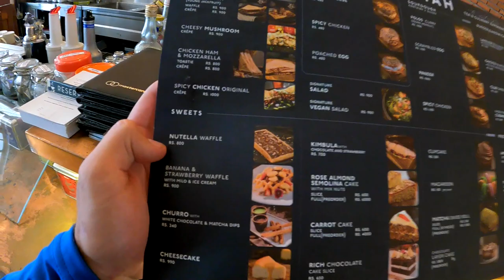My Dad is in Colombo! (Exploring the City) 🇱🇰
Colombo, Sri Lanka ➖ It's good to be back in Colombo, but this time I'm here with my Dad! He just arrived, jetlagged and all, but that doesn't stop the Damants from exploring, taking in the sights and sounds of the city. There's always something interesting happening on the streets of Colombo and that's what we're after! I'm excited to show him around Sri Lanka. We'll be trying all sorts of local drinks, food, and I'm looking forward to the coming weeks as we explore more of this beautiful country. He also has a YouTube channel and he's vlogging here in Sri Lanka, so you might want to check it out @keithdamant-liveyourdreams570

* TIMESTAMPS *
0:00 Meet my dad
2:16 Rickshaw
4:17 Cafe
10:30 Red mosque
12:00 Lime juice
15:40 Shoe clean
24:10 Markets
36:25 Coffee
40:30 Coconut!